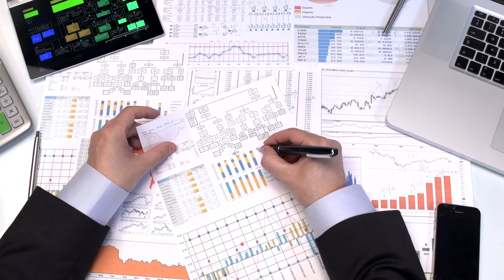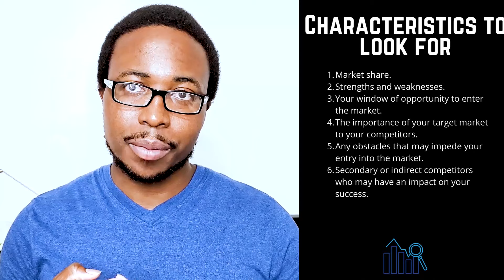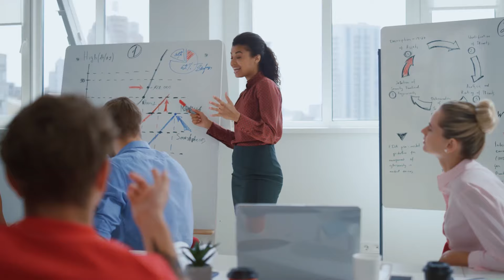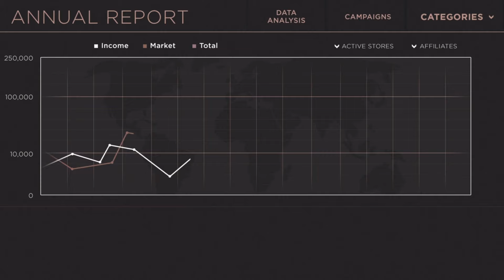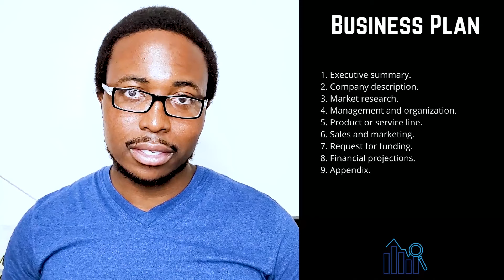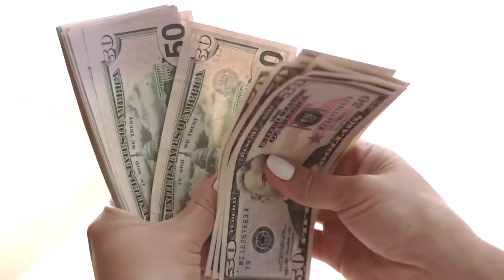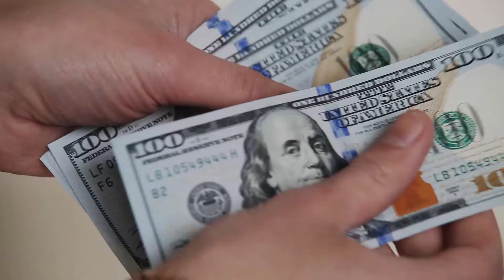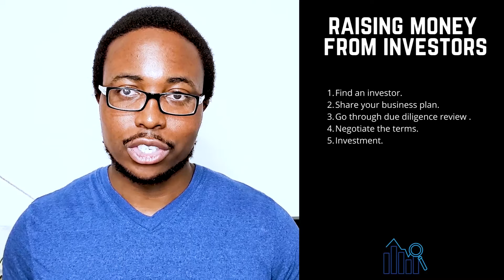How to Easily Start a Retreat Business | Retreat Center | Wellness Retreat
Retreats provide a peaceful setting in which people can commune with themselves, allowing them to disconnect from their daily stress. Retreats typically include classes, meals, and reading materials to assist guests with time management. Retreats assist people in reconnecting with themselves in order to be more effective when they return to their regular lives. Starting a retreat business is relatively inexpensive. You can begin by converting your own home into a retreat. If you choose to hold the retreat in a more traditional peaceful location, such as the woods or the mountains, you must budget for both the space and the furnishings for your guests. Larger retreats will also require trained personnel to help customers improve their spiritual journey.

In this video, you will learn how to start a retreat business. This video will serve as your first stepping stone, providing a practical step-by-step guide to starting your retreat business. We'll go over topics such as conducting market research, competitive analysis, writing a business plan, and raising funds from angel investors. It is critical that you watch the video from beginning to end in order to gain a thorough understanding of how to start a retreat business.

From this video, you will learn how to start a retreat center and a wellness retreat.